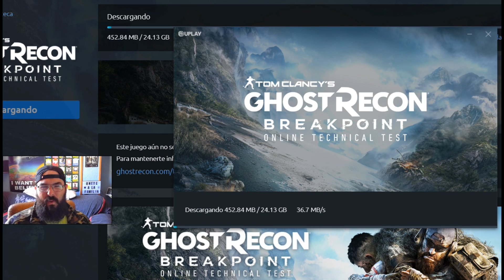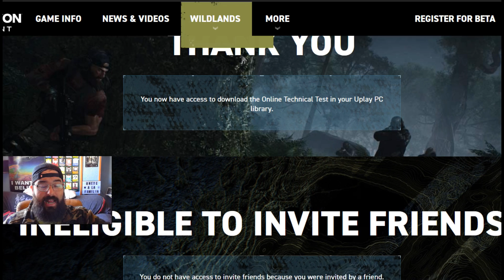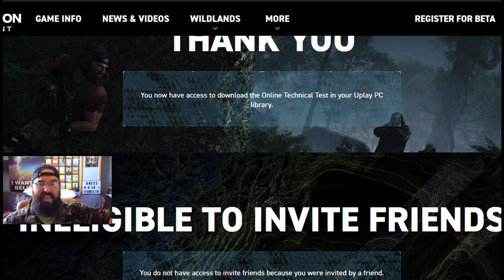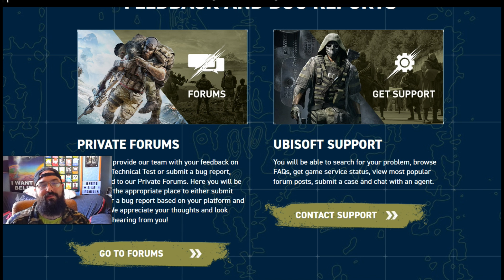IMPORTANTE!! PRUEBA TÉCNICA - GHOST RECON BREAKPOINT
Tenéis problemas con las invitaciones!??
Pues el TITIO os trae la solución!
Si estáis invitados os hará firmar el contraTITO y ya podréis descargar el juegazo! Mucha suerteee y recordar! 🤫 Es secre-TITA! :D
Y si quieres puedes HACERTE MIEMBRO o MIEMBRA!! ;D